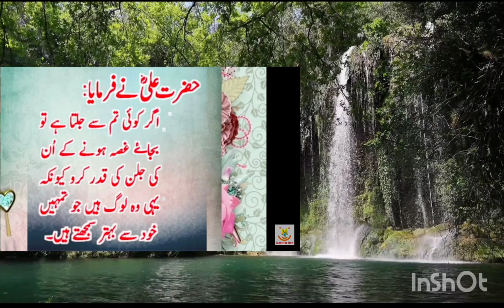Hazrat Ali quotes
Hazrat Ali was the cousin and son-in-law of the Prophet Muhammad, and is considered one of the Four Caliphs of Islam. He is remembered for his wisdom and teachings, which are widely quoted in Islamic literature.

"Silence is a source of great strength." This quote emphasizes the power of speaking wisely and deliberately, rather than impulsively or without consideration.

"A friend is one who knows all about you and still loves you." This quote highlights the importance of genuine and supportive relationships in life.

"The strongest among you is he who conquers his own soul." This quote encourages self-reflection and control, suggesting that true strength lies in one's ability to overcome personal weaknesses and temptations.

"The greatest victory is that which requires no battle." This quote suggests that wisdom and diplomacy can be more effective than conflict in achieving one's goals.

"He who knows his own self knows God." This quote emphasizes the importance of self-awareness and spirituality in understanding the divine.

These quotes by Hazrat Ali continue to be widely quoted and studied in Islamic communities, and offer valuable lessons and insights for people of all backgrounds.